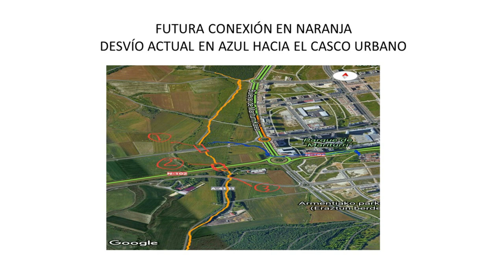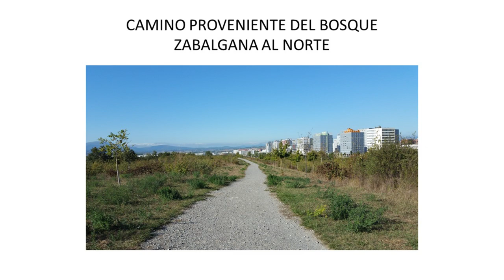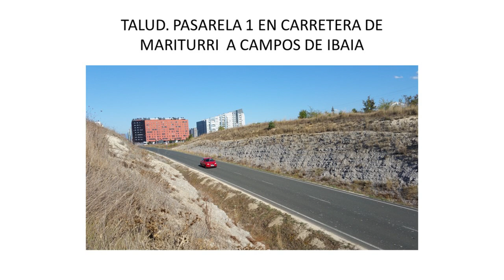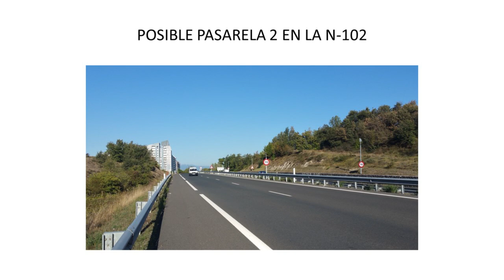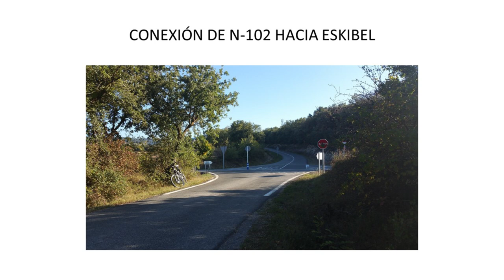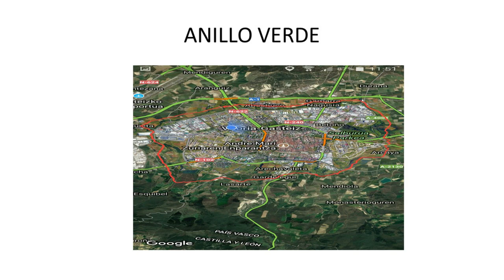A11 Anillo Verde de Zabalgana al bosque de Armentia Zabalganatik Armentia eraztun berdea osatzea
Realizar una pasarela de madera que comunique el Anillo Verde desde bosque Zabalgana en la zona del Alto Mariturri al poniente de las casas de dicho barrio con la carretera que va a Eskibel, entre las rotondas de Mariturri y la de Gometxa.
Mariturri gaineko aldean dagoen Zabalgana basotik, auzo horretako etxeen sartaldean, Eskibelera doan errepidearekin komunikatuko duen egurrezko pasabide bat egitea Mariturriko eta Gometxako biribilguneen artean.